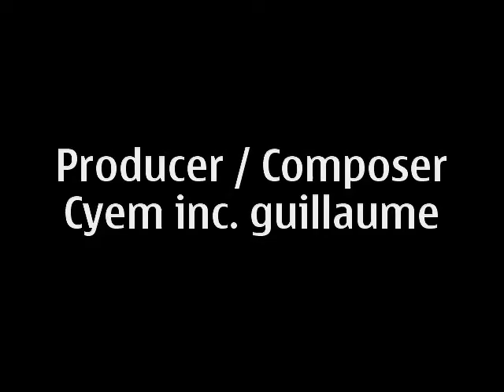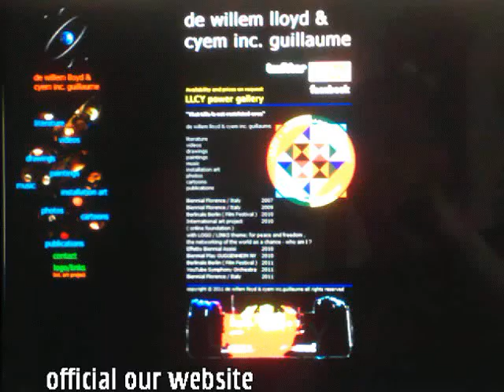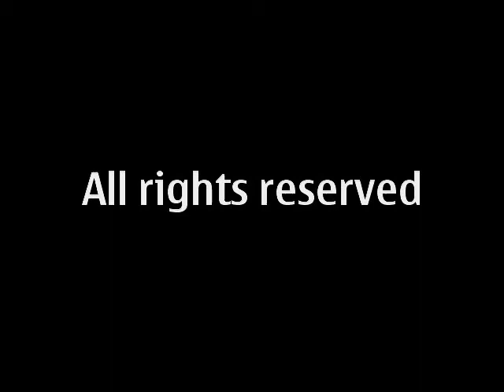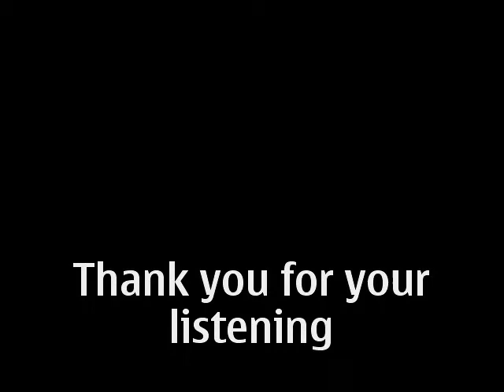Etude no.1 for Piano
Verses XXVIII
External borders as a modular concept that cross-links from positions reformulated levels, complex chains of transmission. Dimensions of acceleration, a momentum for further processing. Breaks of relations of economic and political ciphers. Sound montages of the benefit of visibility.